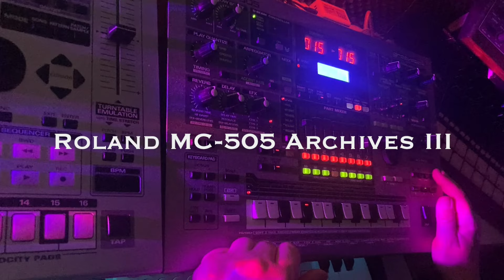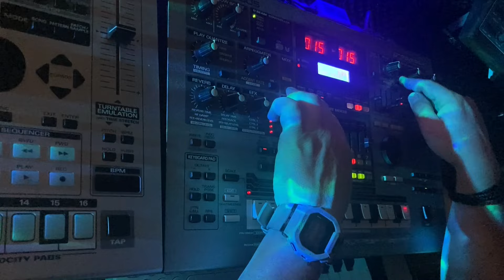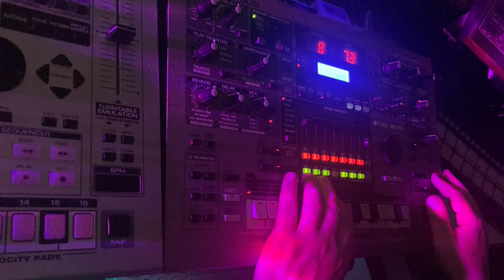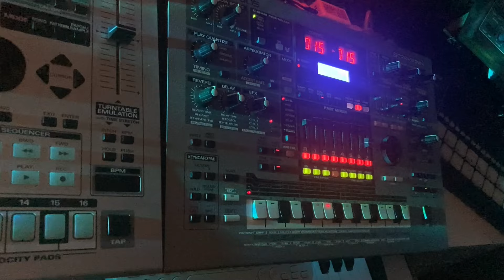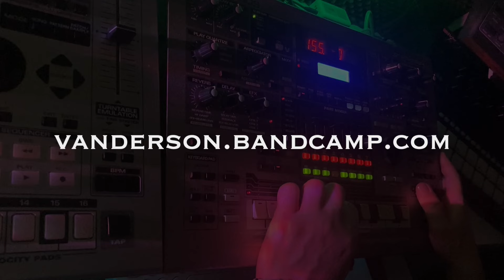Vanderson - Groovin' Again - Roland MC-505 Archives III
my another MC-505 evening groovin'